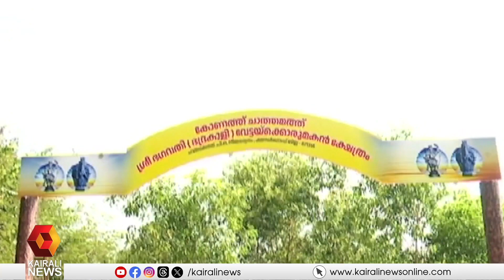ചാത്തമത്ത് ഭഗവതി ക്ഷേത്രത്തിലുണ്ട് ഉത്തരമലബാർ മതസൗഹാർദ്ദത്തിന്റെ ഉത്തമ മാതൃക | Kasargod | Secularism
കോണത്ത് ചാത്തമത്ത് ഭഗവതി ക്ഷേത്രത്തിൽ ജാതി - മതഭേദമന്യേ ആർക്കും പ്രാർത്ഥിക്കാം. ഉത്തരമലബാർ പ്രദേശം അതിന്റെ ആത്മാവായി കൊണ്ടുനടക്കുന്ന മതസൗഹാർദ്ദത്തിന്റെ ഉത്തമ മാതൃകയാണ് ഈ ക്ഷേത്രം...
chathamath temple is a great example o north malabars secularist culture